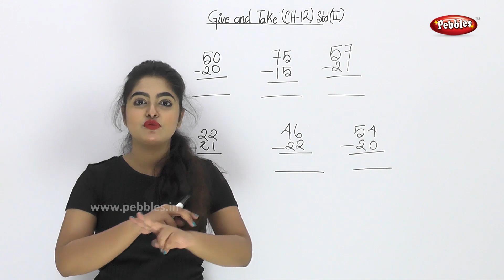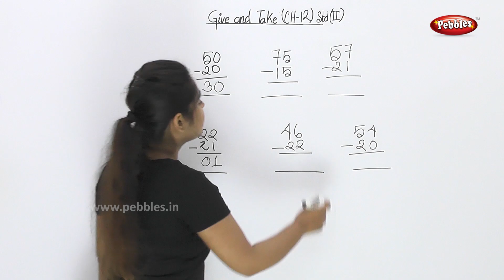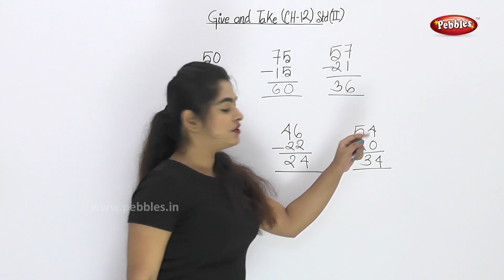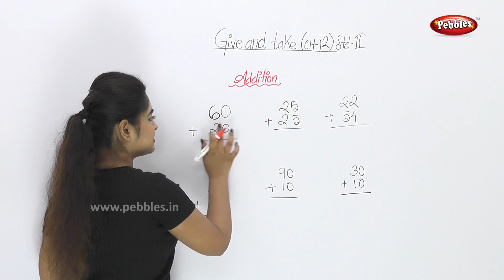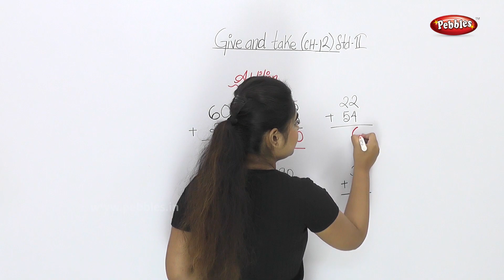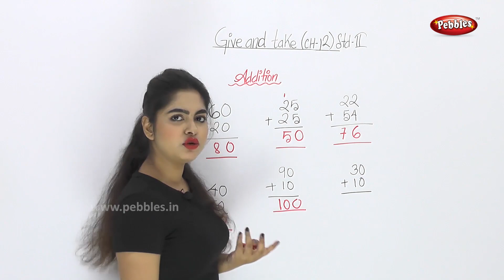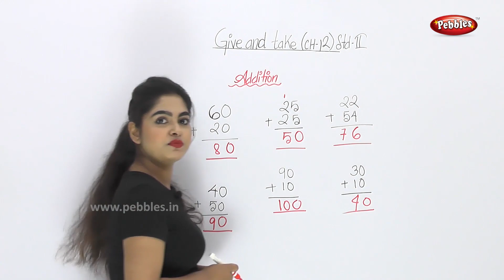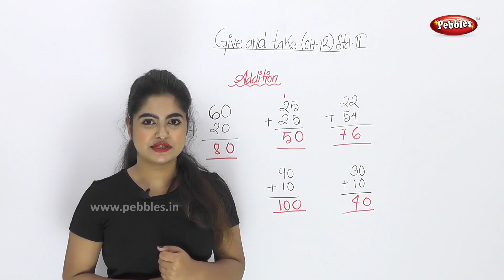CBSE Class 2 Maths | Chapter 12 - Give and Take Part - 2 | CBSE Maths Syllabus | Bengali Video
Pebbles present Maths for Class 2 as per CBSE School Syllabus. This video explains the CBSE Class 2 Chapter 12 - Give and Take Part - 1